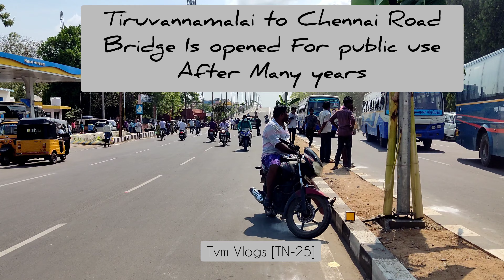Tiruvannamalai To Chennai Road - [ NH-77 ]- New Bridge......Opened....